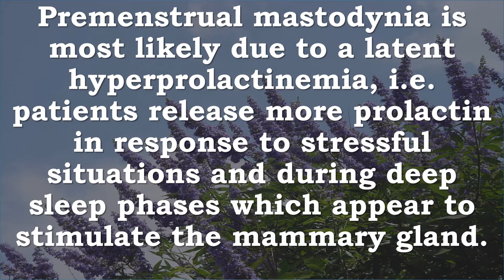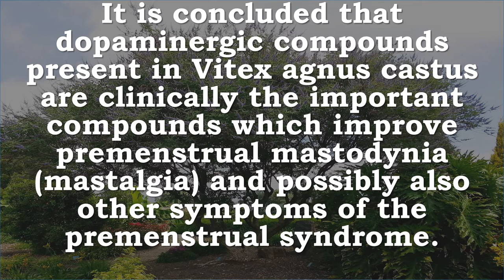Chaste Tree | PMS, Breast Pain, Tenderness, Emotional Symptoms, Physical Symptoms, Prolactin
Recommended Supplements –
Nature's Way Vitex (Chaste Tree), 100 Capsules, 400 mg (Pack of 2)
Nature's Way Vitex , 400 mg, 100 Capsules promote overall health and balance in a woman's cycle

Gaia Herbs- Chaste Tree Berry 60 lvcaps
Provides Support for a Normal Menstrual Cycle Support for the Transition into Menopause and Eases Supports a Healthy Balance of Normal Levels of Female Hormones

Gaia Herbs Vitex Berry, 60 Liquid Phyto-Capsules
Women's health support
Supports balanced hormones
Full spectrum potency
Chaste Tree Berry extract
Cultivated in accordance with Nature's intent
When a woman’s body is out of balance hormonally, it an lead to both physical and emotional discomfort. Chaste Tree berry, also known as Vitex, has long been used to support normal hormone production to keep the body in balance. Gaia Herbs uses certified organics Chaste Tree berry to provide a full spectrum herbal extract for women’s health

Chasteberry (Chaste Tree Berry) Extract Powder by Bulksupplements | Women's Health (100 grams)
Chasteberry is the fruit of a flowering shrub which is used to help alleviate symptoms associated with PMS and menopause. Clinical tests show that the berry contains the beneficial chemicals alkaloids, deterpinoids, flavonoids, and vitexin.

Extracts of the fruits of chaste tree (Vitex agnus castus) are widely used to treat premenstrual symptoms.
Double-blind placebo-controlled studies indicate that one of the most common premenstrual symptoms, i.e. premenstrual mastodynia (breast pain, tenderness) is beneficially influenced by Chaste Tree extract.
In addition, numerous less rigidly controlled studies indicate that Chaste Tree extracts have also beneficial effects on other psychic (emotional) symptoms and somatic (physical) symptoms of the PMS.

Premenstrual mastodynia is most likely due to a latent hyperprolactinemia, i.e. patients release more prolactin in response to stressful situations and during deep sleep phases which appear to stimulate the mammary gland.

Serum prolactin levels were reduced in the patients treated with the extract.

This study discovered a number of diterpenes and clerodadienols that were most important for the prolactin-suppressive effects

It is concluded that dopaminergic compounds present in Vitex agnus castus are clinically the important compounds which improve premenstrual mastodynia (mastalgia) and possibly also other symptoms of the premenstrual syndrome.